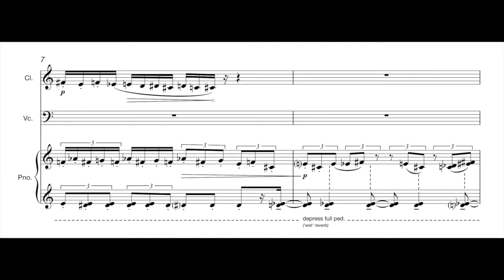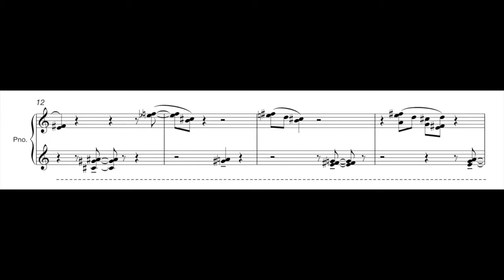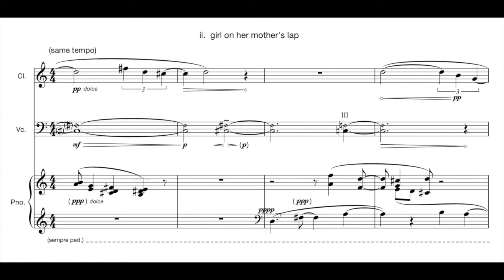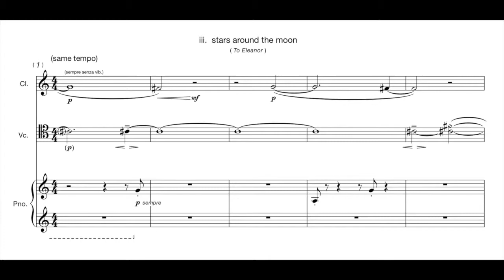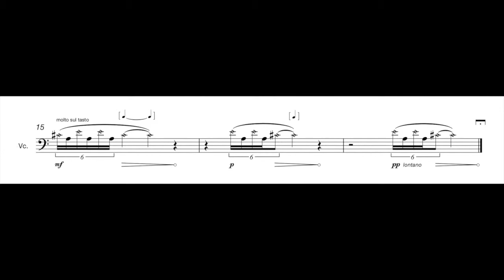moments : Dartington (2018) for clarinet trio • Ji Heng LEE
Live recording from premiere by:
Tritium Trio — Joseph Havlat (piano), Jernej Albreht (clarinet), Lydia Hillerudh (cello)
Dartington Hall, Totnes
August 2018

i. noontime drizzle
ii. girl on her mother’s lap
iii. stars around the moon

In these three interconnected miniatures, I recollect several special moments I have experienced or observed during my week at Dartington in Summer 2018—memories of which would probably remain with me for life.